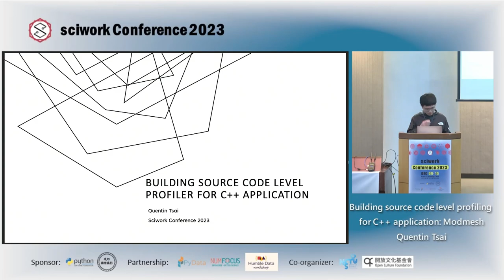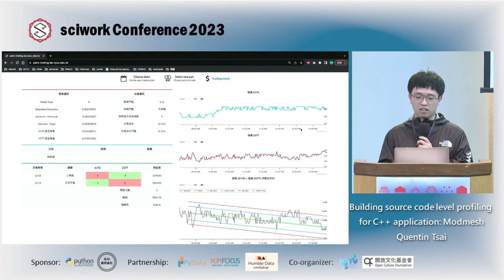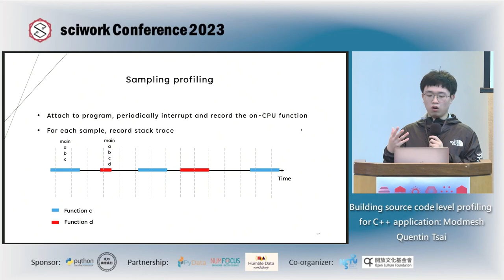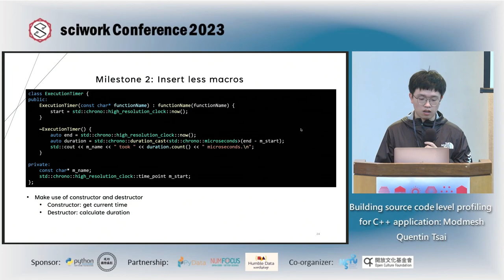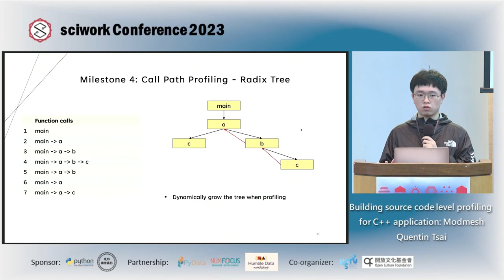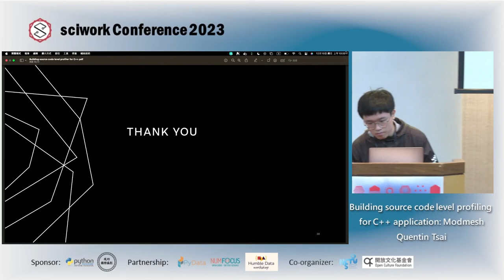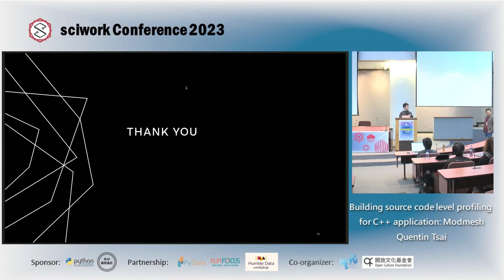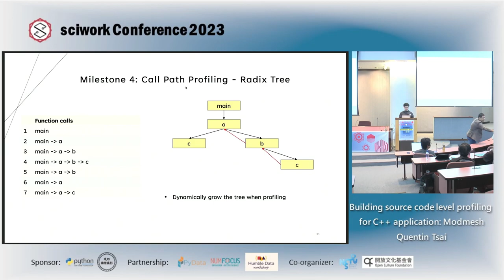Building source code level profiler for C++ application | Quentin Tsai | sciwork 2023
sciwork 2023 Day 2, 10:10-10:40

Profiling is widely used to analyze a program’s runtime performance characteristics. It collects performance metric such as CPU usage, function call frequencies and generates reports, graphs, or visualizations that highlight hotspots. There are two kinds of profiling tools, non-intrusive profiling and intrusive profiling. The former gathers information about the program’s behavior by periodically observe the program’s state without modifying its code, the later involves modifying the program’s code or behavior to gather performance data, including source code instrumentation or binary rewriting.However, most of the existing profiling tools are sampling based such as linux perf, meaning that it can’t capture precise hit count of each function being executed.In this proposal, I would like to talk about how linux perf tool gathers performance metric and how can one benefit from it to build a source code level profiling tool for a C++ application.